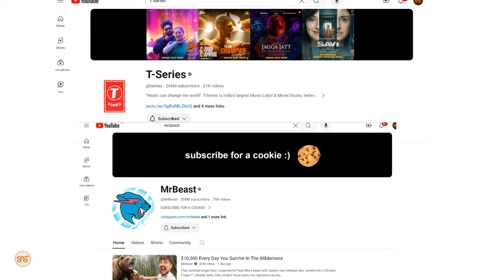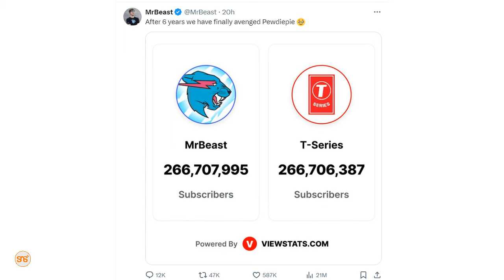Hatimaye Mr Beast awapita T-Series kama channel ya YouTube yenye subscribers wengi zaidi